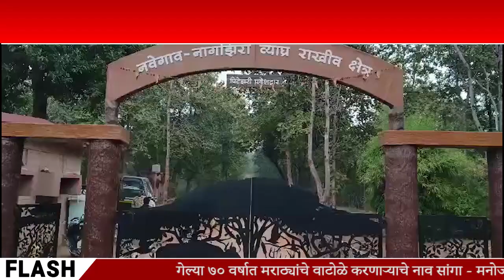GONDIYA | सुट्ट्यांचा आनंद लुटण्यासाठी नवेगाव-नागझिरा व्याघ्र प्रकल्पात पर्यटकांची गर्दी.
सुट्ट्यांचा आनंद लुटण्यासाठी नवेगाव-नागझिरा व्याघ्र प्रकल्पात पर्यटकांची गर्दी.